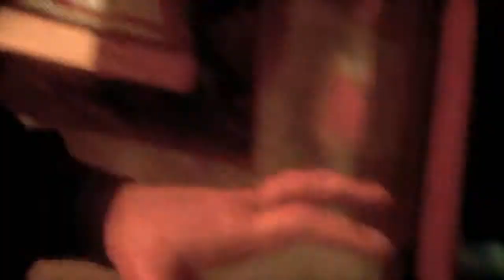BATMAN™: ARKHAM KNIGHT wow great details and a stunning view